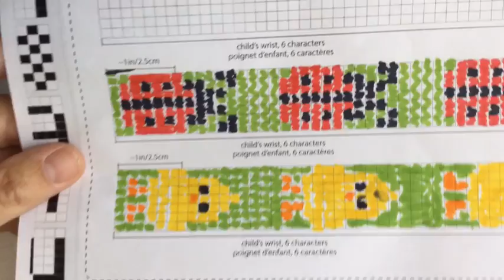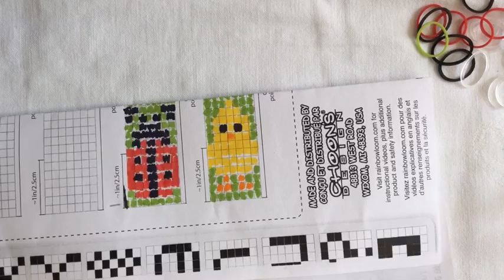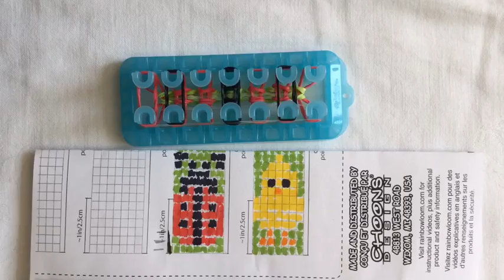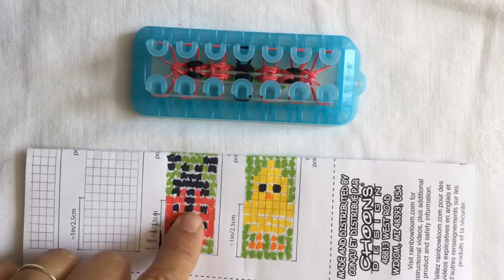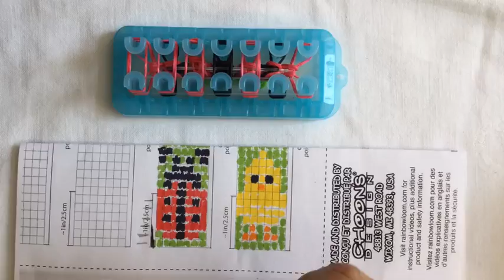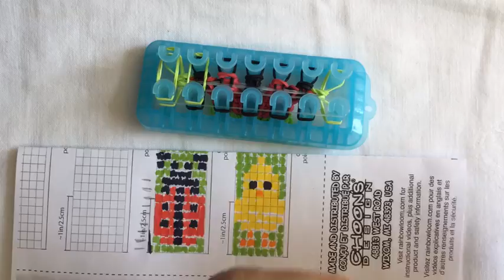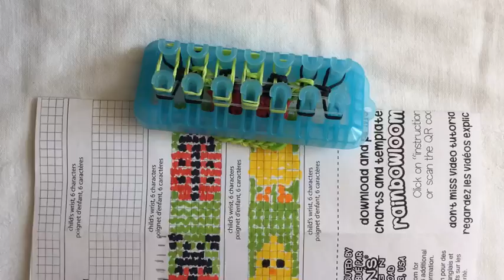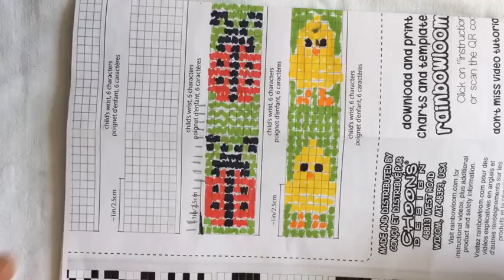Rainbow loom Nederlands: boekenlegger, bookmarker, alpha loom / gewone loom ( english subtitles)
in deze video laat ik je zien hoe je een leuke boekenlegger kan maken op de alpha loom of op de gewone rainbow loom. Als je de alpha loom gebruikt, kun je alpha bandjes gebruiken of dubbel gevouwen gewone elastiekjes. Als je de rainbow loom gebruikt, kun je gewone  dubbel gevouwen elastiekjes gebruiken.
In de video laat ik 3 motiefjes zien in de lengte, als je hem langer wilt hebben, kun je ook 4 keer het motiefje doen. voor het lieveheersbeestje heb je 96 rode elastiekjes, 90 zwarte en ongeveer 135 groene elastiekjes nodig. En dan nog wat kraaltjes en elastiekjes voor de onderkant.
Veel plezier!